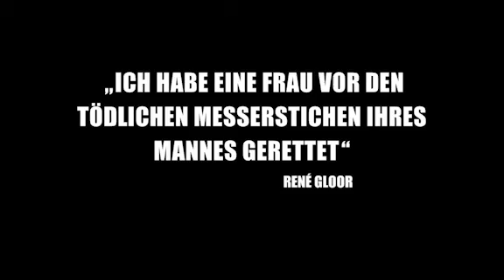Prix Courage 2016: Kandidatur 6 (rene gloor)